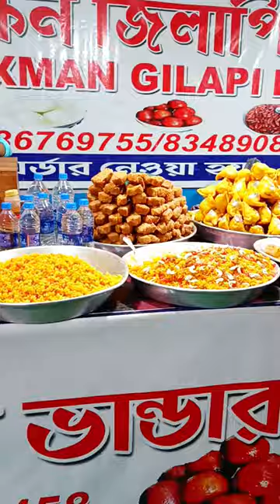BAISAKHI MELA 2023 || Siliguri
Baisakhi Mela near Surya Sen Park . It's a well decorated fare to visit .